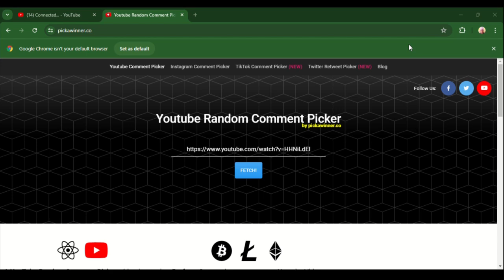Who Won The "Connections" Giveaway?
Someone did! Was it you?

If there is a secret word, it will be mentioned within the video and will be a part of the official rules.
Official rules:
This contest is open to anyone living in a country or territory not currently under a US Embargo, BUT the giveaway item(s) is/are only that/those which is/are specified in the video:
 [If the prize is a gift card, it will be] sent via email or social media or phone (if I have an alternate way to contact you other than email). If it is Amazon, this gift card will not work for Amazon outside Amazon (US) and I will not substitute it for one in any other country. Sorry.
Winner of [whatever the prize is] will be chosen randomly from the website "Wheel of Names" or "Comment Picker," (depending upon which one is working best with my broadband)  and announced in a separate video, on [the date decided upon].
‼💲Qualifying entries must be received via comment on this video [unless another video is specified and/or linked].  If there is a special word or phrase, spell it the way it sounds to you. If it is close to the way I said it, you're entered. (I'm not a grammar teacher, so you don't have to be a grammar student.)
 Entries will be closed and collected on [the decided date] Central Time (US).
No entries entered later will qualify.
Entries that do not comply with the Official Rules will be disqualified. If I cannot contact you via email within 3 days of the drawing, I have to disqualify your entry and I will choose again.
If there is a tax in your state (or country) for receiving this, I am not responsible for it.
YouTube is not a sponsor of this contest and requires viewers to release YouTube from any liability related to this contest.

Personal information collected from minors is handled differently than that of adults.
For this reason, the vast majority of sweepstakes and giveaways restrict entry to people aged 18 (or age of majority in their state of residence) and over.  To cover my own butt, the minimum age you must be for a QUALIFYING entry is 18 (EIGHTEEN)... this means youngsters must have a parent or guardian to contact. This is my legally compliant PRIVACY NOTICE also, so read it again if you have questions regarding use of your private information.

If you're wondering why all this crap is included now in what used to be a simple giveaway,

Website (Web sites)/blog:  erniehatmaker.com  (It's updated occasionally...)